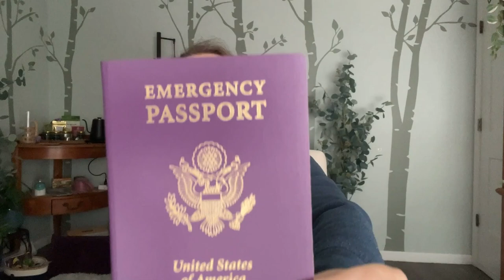My Anti-Anxiety Techniques Actually Work (And Saved My Vacation)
My recent vacation nearly ended before it started because of a last-minute disaster, but I got through it, using the anti-anxiety techniques that I've been practicing and teaching for years. Here's what happened, and how I kept myself going, in the midst of uncertainty and ever-changing confusion.